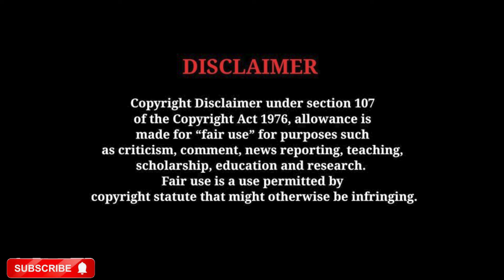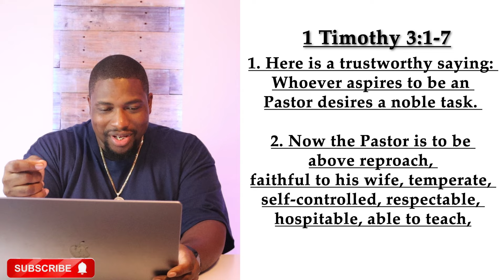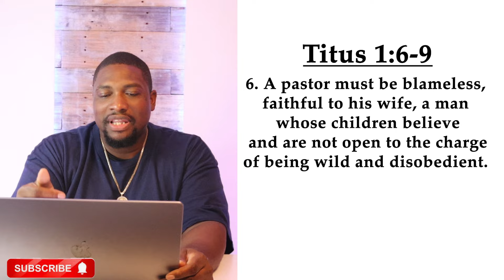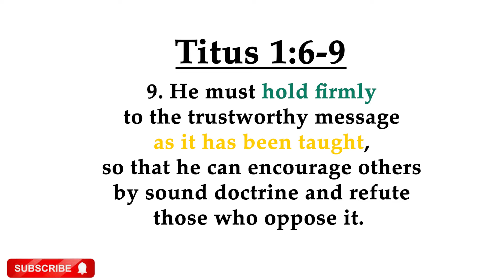Keke Wyatt's a pastor and has a church in Atlanta.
Atlanta seems to be the place were everyone wants to start a church. Unfortunately the majority of theses churches seem more about gaining members or becoming famous then about sincerely saving souls. And if that wasn't bad enough those same churches seem to have no standards the reason they are able to gain members is because they have an anything goes type of ministry.

It's past time to get back to bible
Let's take a look into the type of pastor she would like to be.

Series on Women in the Pulpit:
Part 1: I suffer not a women to teach
   • Women in ministry. Joyce Myers, Sarah...

Part 2: What women were called to do
   • Women in ministry Part 2 Priscilla Sh...

Part 3: Mary the first woman Preacher
   • Mary Magdalene and the women who prea...

Part 4: The Woman at the well, The Samaritan woman
   • Did the woman at the well preach? The...

Part 5: Balaam and the Donkey. If god can use a donkey he can use me
   • Balaam and the donkey. If God can use...

Part 6: The Great Commission, did God tell the women to go.
   • The Great Commission. Did God call wo...

Part 7:Priscilla and Aquila
   • Priscilla and Aquila did they have a ...

Part 8: Is Prophecy apart of Preaching
   • Is prophesying preaching? I will pour...

Part 9: Galatians 3:28 Neither Jew nor Gentile
   • Galatians 3:28 Neither Jew nor Gentil...

Part 10: Phoebe the Deacon and Junia the Apostle
   • Phoebe the deaconess and Junia the on...